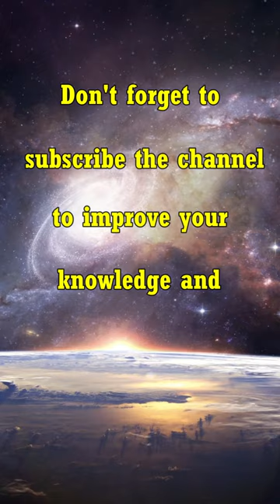Guess the Country Flag 🔍🌏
Guess the Country Flag @spacebar1012